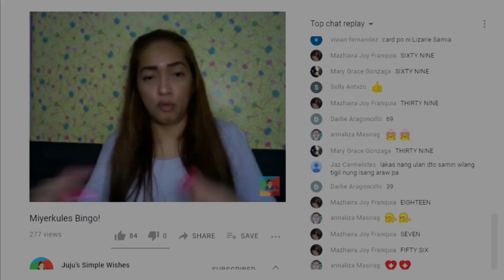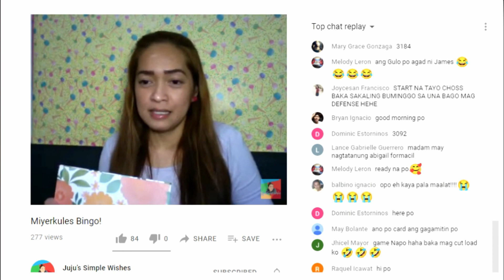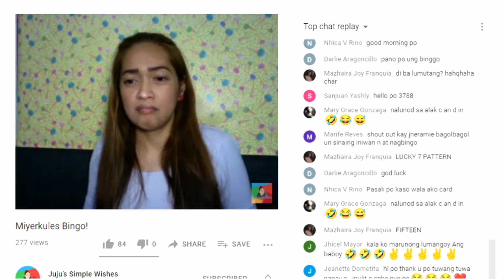Libreng Online Bingo, nauuso ngayon! | Manalo kahit walang nilalabas na pera.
Isang kababayan natin abroad ang nagpasimula ng online bingo kung saan wala itong bayad subalit maaari kang manalo ng hanggang 1500 sa isang gabi.